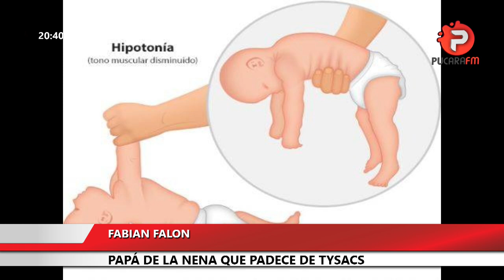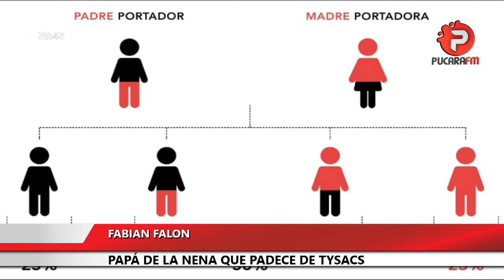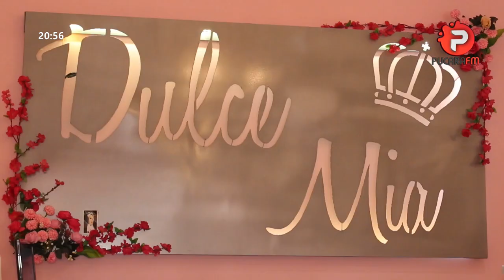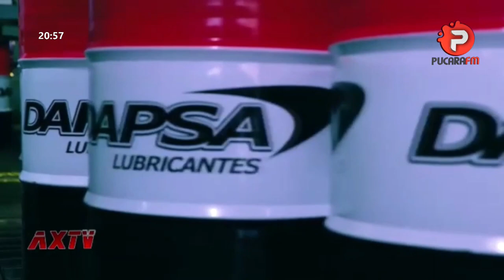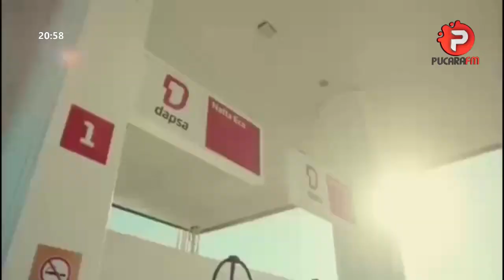CNCNOTICIAS: Entrevista Cu.Ta.Sa